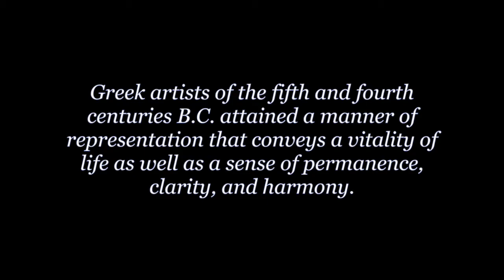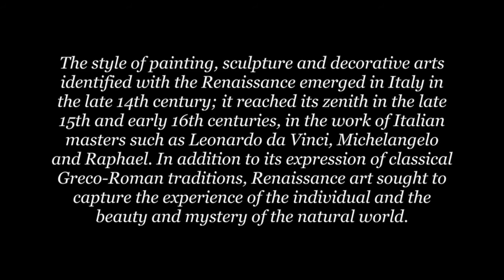Renaissance Art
This is a video showing the differences in art between the Classical period, the Medieval period, and the Renaissance.